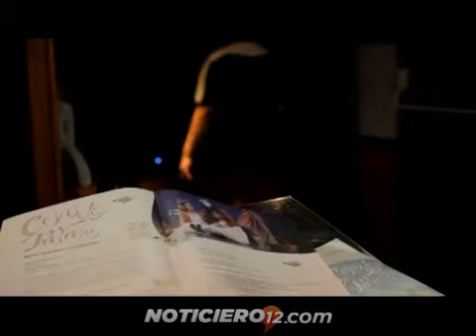Parque del Conocimiento: “Cosas de Payasas” la obra multipremiada a nivel nacional